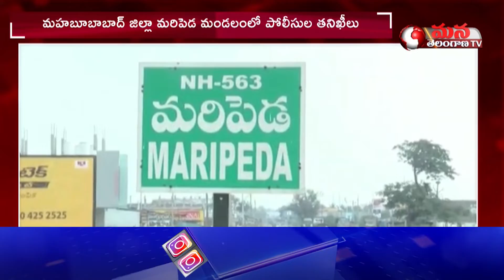మరిపెడ మండలంలో పోలీసుల తనిఖీలు..నల్లబెల్లం పట్టివేత | Mahaboobabad Dist.|| Mana Telangana TV